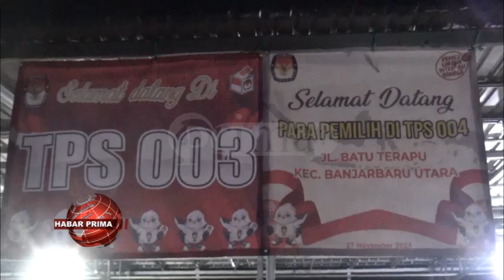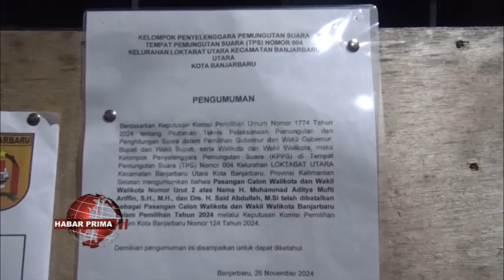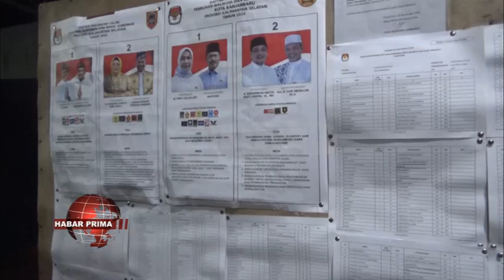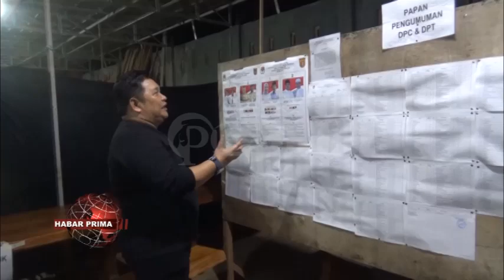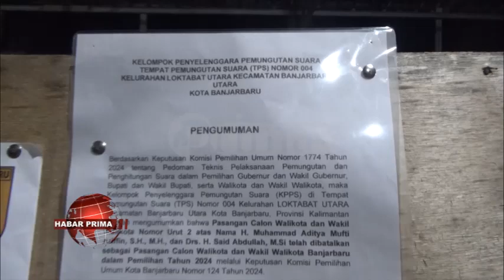TPS DI BANJARBARU PASANG PENGUMUMAN CARA PENCOBLOSAN SESUAI KEPUTUSAN KPU RI NOMOR 1774 TAHUN 2024